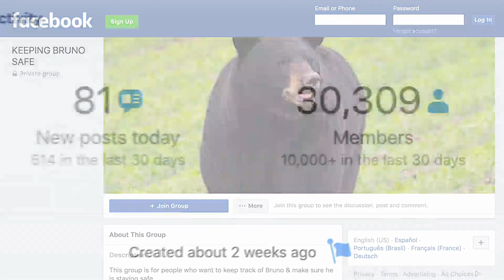Bruno the Bear makes it to Missouri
An Elsberry, Missouri police officer spotted a black bear along a dirt road while patrolling Wednesday night.